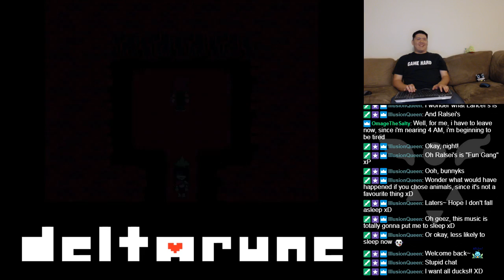Let's BLIND Play Deltarune With Friends Part 7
My friends and I play through this episodic game and experience the world created by the same team behind Undertale.  No titles due to spoilers.